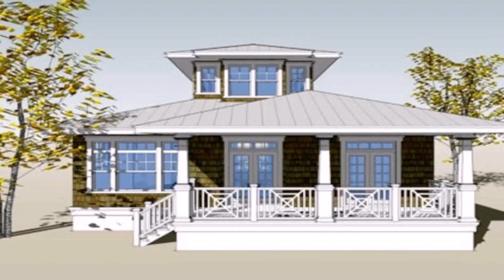Small House Interior Design Philippines (see description)